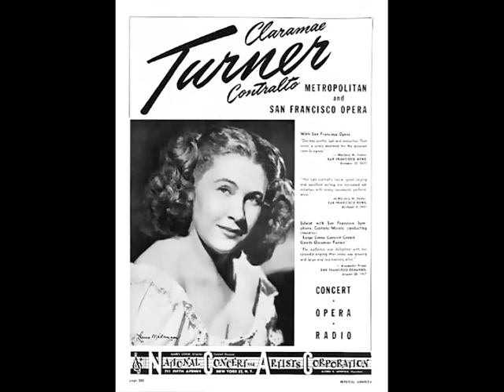American Contralto Claramae Turner ~ Deep River (1950)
American contralto Claramae Turner (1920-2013) / Deep River (Traditional Spiritual) / Recorded: 1950 / Special Thanks and Good Cheer to "operamark1" for suggesting and providing the sound file --

Claramae Turner (born October 28, 1920) is an American opera singer. She was made very famous by singing the song "You'll Never Walk Alone" in the musical Carousel.

Born in Dinuba, California, she was a contralto with the Metropolitan Opera during the late 1940's and early 1950's, and also sang with the New York City Opera. She created the role of Madame Flora in Gian Carlo Menotti's The Medium, reprising it in an episode of Omnibus on television. She also recorded the role of Ma Moss in Aaron Copland's The Tender Land (opposite Joy Clements and Norman Treigle), and one of her roles at the Met was that of Gertrud in an English version of Engelbert Humperdinck's opera Hänsel und Gretel, starring Risë Stevens and Nadine Conner. This performance was one of the first Metropolitan Opera record albums of a complete opera ever released (by Columbia Masterworks Records). Miss Turner reprised the role on television in an installment of "NBC Television Opera Theatre".

All of these early television appearances were live, not done on film or videotape.Turner also sang the role of the Nurse in the Met's famous 1946 production of Charles Gounod's Roméo et Juliette, starring Jussi Björling and Bidu Sayão.  On radio, she sang the role of Ulrica in conductor Arturo Toscanini's 1954 broadcast performance of Verdi's Un ballo in maschera, starring Herva Nelli, Jan Peerce, and Robert Merrill. This performance was later released on LP and CD by RCA Victor. In 1956, Turner appeared in her only film, Rodgers and Hammerstein's Carousel, based on their stage success. In the film, she played the role of Nettie, and along with Barbara Ruick and others, sang the songs June is Bustin' Out All Over and A Real Nice Clambake, while soloing on "You'll Never Walk Alone" (reprised at the finale by Shirley Jones, several other members of the cast including Turner and Ruick, and mixed chorus).  She sang the role of Nettie again in a Command Records studio cast recording of Carousel, starring Alfred Drake and Roberta Peters, released in the early 1960's. (This version has never been published on Compact Disc.)

The song I Left My Heart in San Francisco was written for Turner, and it was she, not Tony Bennett, who originally sang it. However, Tony Bennett first recorded it.

Albums have recently been released of Turner featured in complete live recordings of Verdi's La forza del destino, starring Zinka Milanov and Mario del Monaco in a performance conducted by Walter Herbert, and the Verdi Requiem, conducted by Guido Cantelli.   (wikipedia)